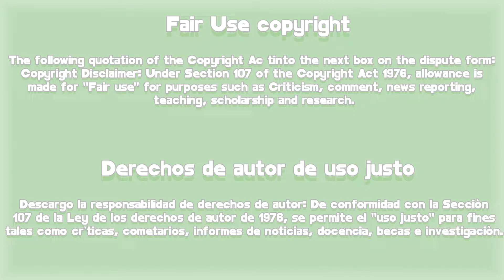Our beloved Summer Capitulo 1 Resumen | dos mundo OPUESTOS🌍 [Resubido]